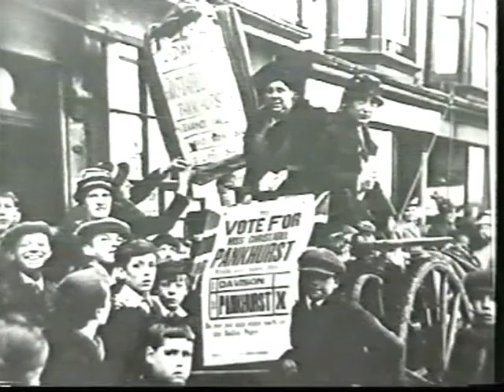01 of 04 The Devil's Porridge Preview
File 01 of 04. This is an extract of the preview DVD which we show in The Devil's Porridge Exhibition cinema,
Daleside, Eastriggs, Dumfries and Galloway. DG12 6TQ.